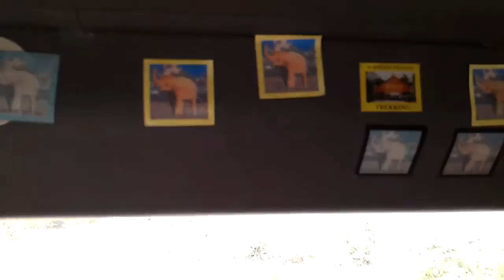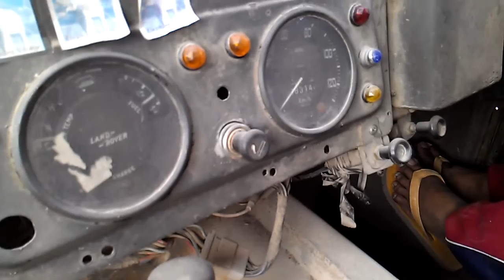Pattaya yolculuk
Tayland pattaya yolculuk